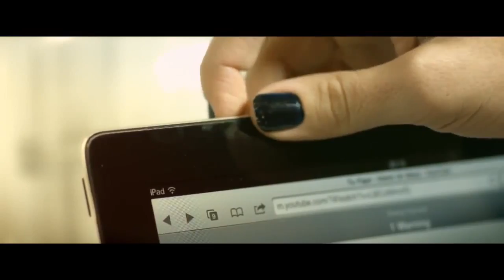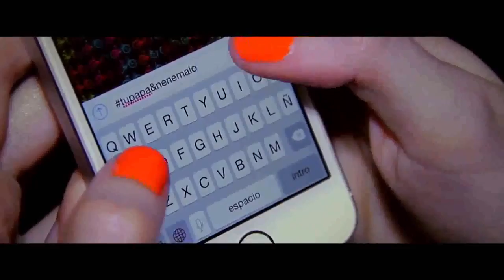Tu Papá Ft Nene Malo - La Noche y Las Trampas [Vídeo HD] (Septiembre 2014)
★DESCARGATE ESTE Y OTROS EXITOS EN FACEBOOK★►ATENTADO CUMBIERO(OFICIAL)♫♪♫★HACETE FAN★GRACIAS POR AYUDARNOS A CRECER CADA DIA MAS♫★